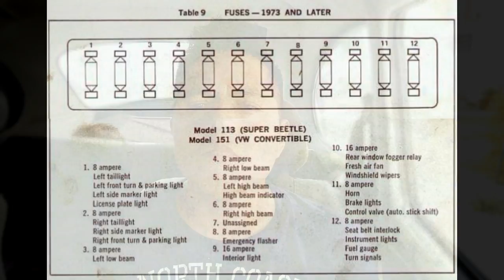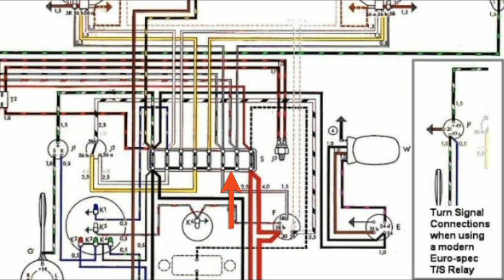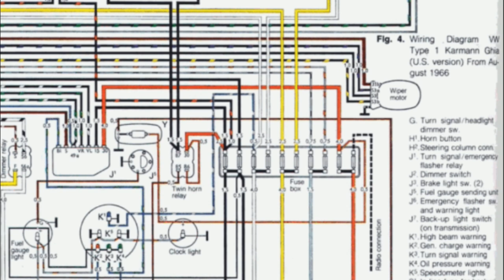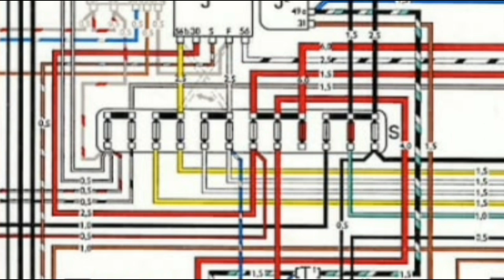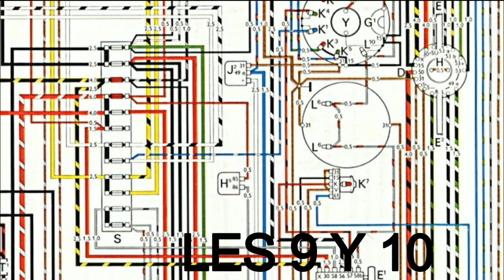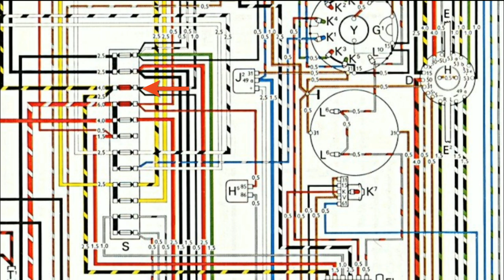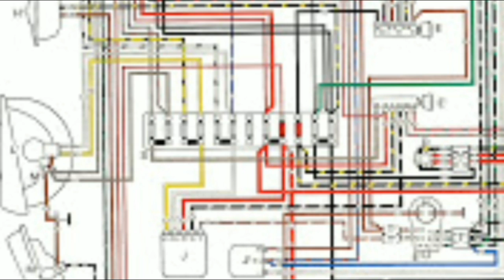PORTAFUSIBLES DEL VOCHO||DISTRIBUCIÓN DE CARGAS\\SCARABAJO GARAGE\\2019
Qué tal amigos, bienvenidos a un vídeo más.

En esta ocasión les comparto este vídeo, donde les enseñare como están distribuidas las cargas dentro de ellos diferentes portafusibles que se pueden encontrar en el sistema eléctrico del Vocho.

Invitale un café a SCARABAJO GARAGE

Orden de encendido del Vocho